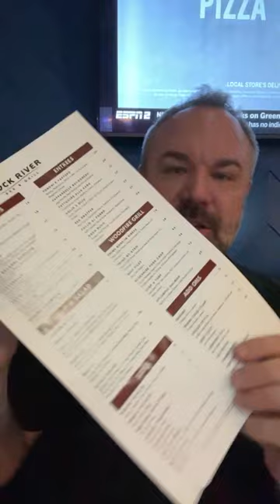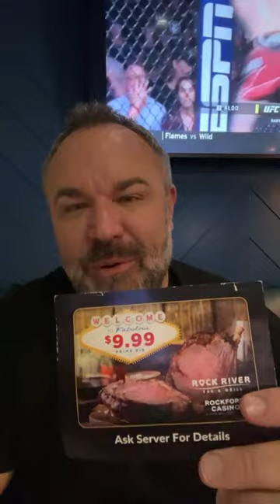LIVE! Rockford Hard Rock Steakhouse REVIEW!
Let’s Review This Restaurant Together!